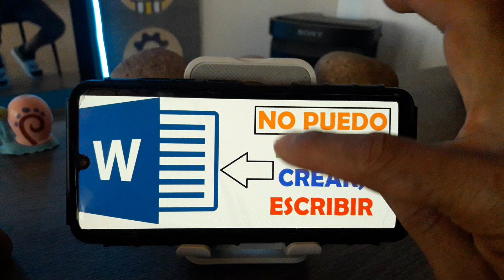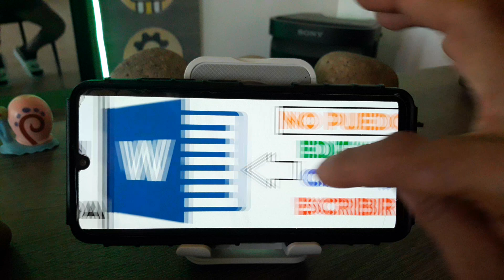✅Word ✅Power point ✅Excel 2023 no permite crear, escribir, la selección esta bloqueada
DONACIONES
USUARIO: @jejou